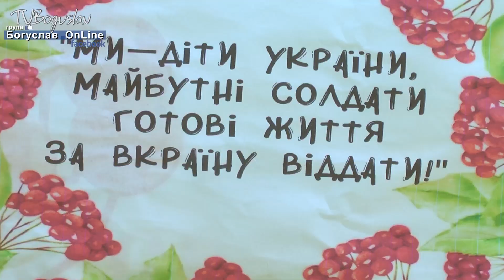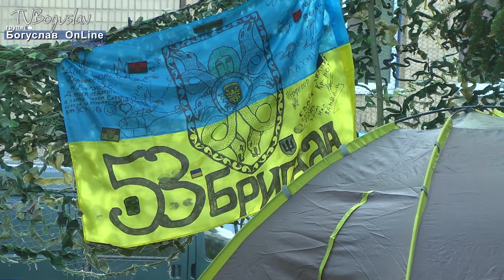I етап гри "СОКІЛ", " Джура"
Відбувся I (територіальний) етап дитячо-юнацької
військово-патріотичної гри "СОКІЛ" («Джура»)
 Богуславська громада